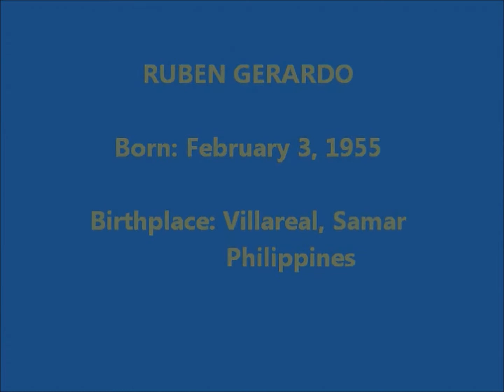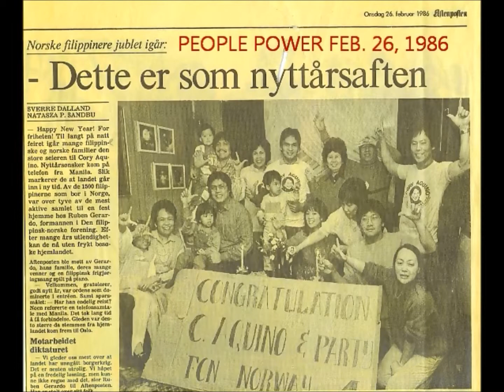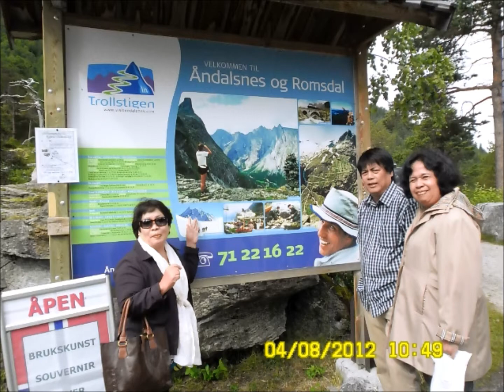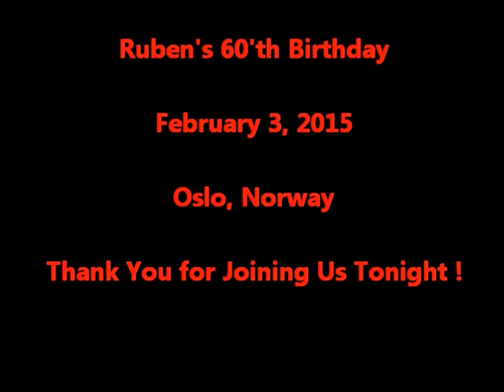Ruben's 60'th Bday Message and Video Presentation HD